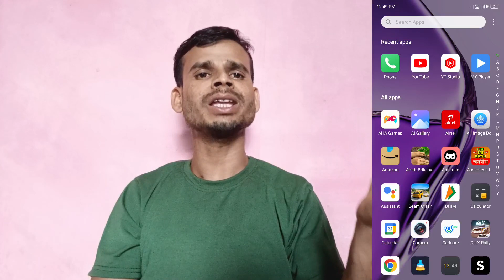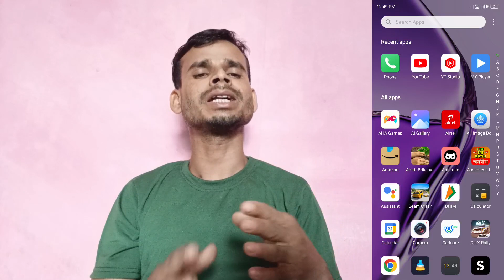১০-২০ Views আসলে এখনেই দেখো। ভিউজ বাড়ানোৰ উপায়।how to get more views on youtube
১০-২০ Views আসলে এখনেই দেখো। ভিউজ বাড়ানোৰ উপায়।how to get more views on youtube
১০-২০ Views আসলে এখনেই দেখো। ভিউজ বাড়ানোৰ উপায়।how to get more views on youtube
30-50 viewsআসলে এখন দেখো এই ভিডিও।ভিউজ বাড়ানোৰ উপায় ।how to get more on youtube new youtube channel 2024

yors question

ইউটিউব ভিডিও বুট কিভাবে কৰবেন।ভিডিও ভিউজ থেমে গেলে ভিউজ কিভাবে বাড়াবেন।
youtube viws kaise badha hai youtube per
views kaise badhaye youtube per
views nahi aa raha hai
vidio per viewsnahi aa hai
how to increase views on youtube
video per views kaise badhaye youtube channel
You tube channel grow kaise kare
how to get more views on youtube 2023
how to get more 1000 susbcribers on youtube

youtebe groth
get more views
# views keise baredhaye
ভিউজ বাড়ানোৰ উপায়।increase suscrebar
Views on new channel
tecchampion support
# tec ashriya
# Arvizoon
indian teach bangla
bangla teach india
youtube teach india bangla
# youtube bangla
grow bangla youtube
viws kaise badhaye